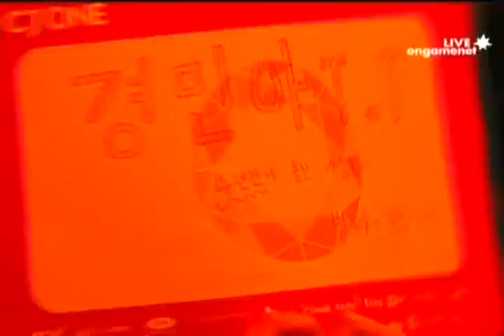SPL [6.30] soO (SKT) vs Horang2 (CJ) 5set / WCS Cloud Kingdom LE